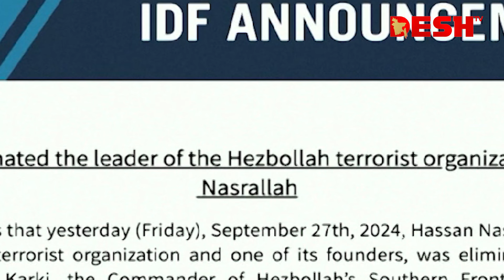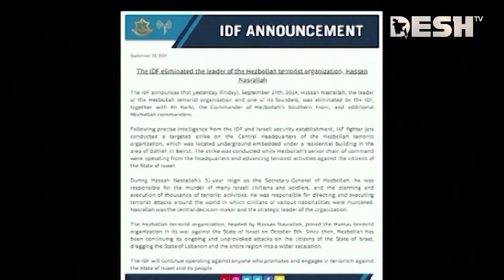দেশ সংবাদ | সন্ধ্যা ৭টা | ২৮ সেপ্টেম্বর ২০২৪ | Desh TV Bulletin 7PM | Latest Bangladeshi News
»» Office Address:
42, Shaheed Sangbadik Selina Parveen Sarak, Malibag 1217 Dhaka, Dhaka Division, Bangladesh